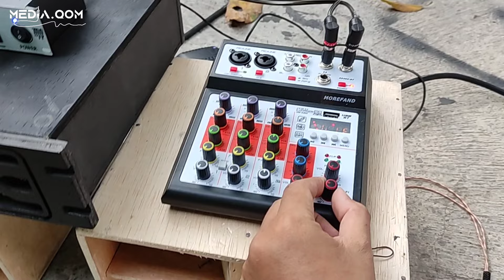Power SMPS 20Amper 65CT 8set + Protector cuman 1,jtan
assalamualaikum
info pembelian di shopee/wa kami 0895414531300